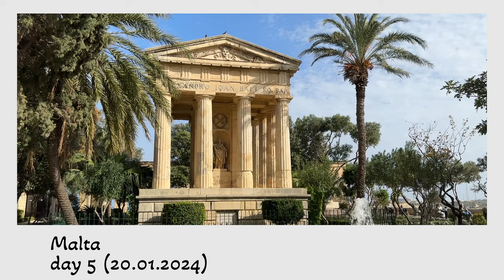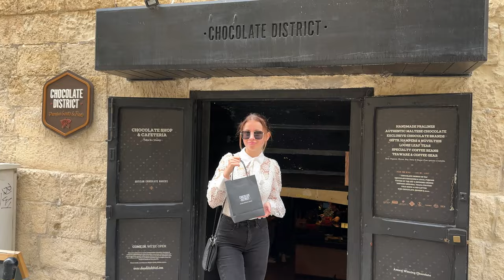My MALTA adventure! Day 5 (Valletta) [Ultra High Quality 4K]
Hello Guys!
Let's join my MALTA adventure! Today we will visit Valletta, the capital of Malta and the smallest capital city in European Union. We will enjoy the Saluting Battery which is shown as it stood in the late 1800's, eat some delicious chocolate cake in Chocolate District, get lost in charming gardens and beautiful streets.
Have fun!

0:00 Intro
0:07 Valletta
2:28 Saluting Battery
3:34 Chocolate District
4:24 Walking Through Valletta
6:03 Food at Hugo's Pizza & Pasta (St. Julian's)